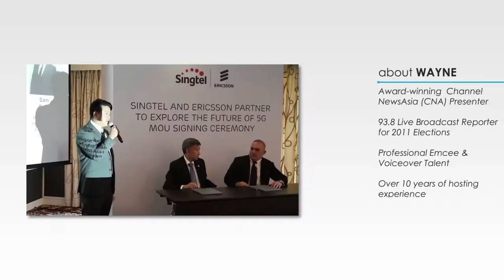Event emcee Wayne Chan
We'll bring you joy with our years of experience and wide repertoire ! Satisfaction guaranteed !